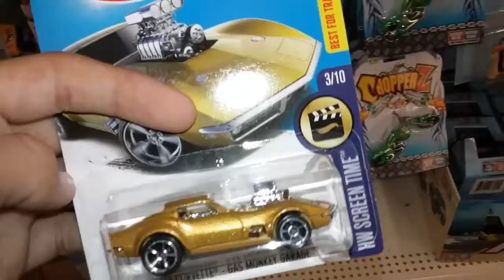In Store at Dollar Tree- More E Case! Gas Monkey! Simpsons!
The surprising thing is that I haven't found one Tooligan and I have already found three Gas Monkey Corvettes, two Simpsons Family Cars, and yes, even a SUPER!